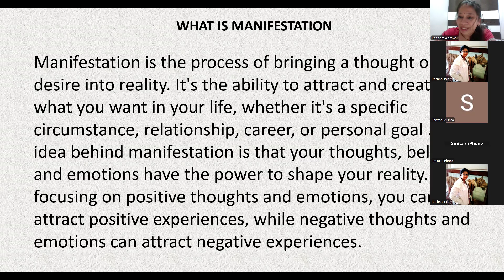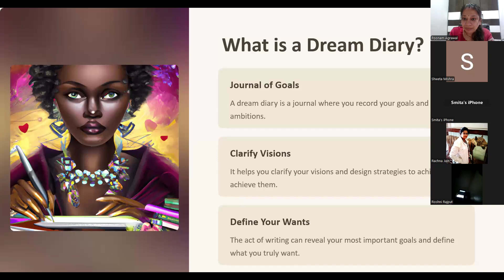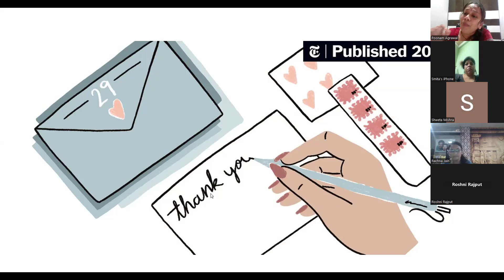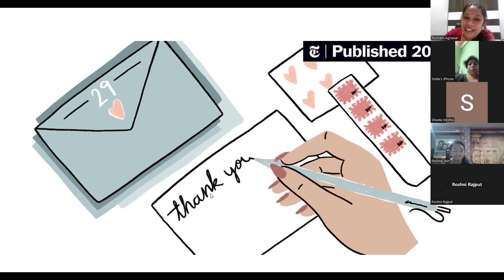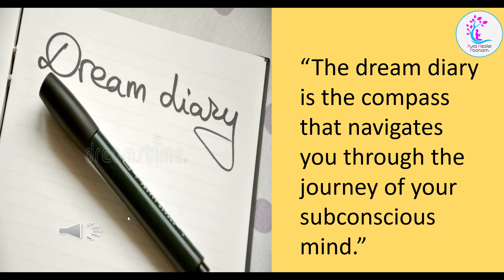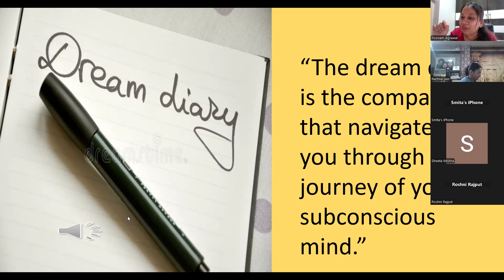DREAM DIARY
Description:
In today's video, we delve into the fascinating world of dream diaries. Discover how keeping a dream diary can transform your nights into a journey of self-discovery and personal growth.

Join us on this enlightening journey and unlock the hidden messages of your subconscious mind. Whether you're new to dream journaling or looking to deepen your practice, this video will provide valuable insights and practical advice to enhance your dream diary experience.